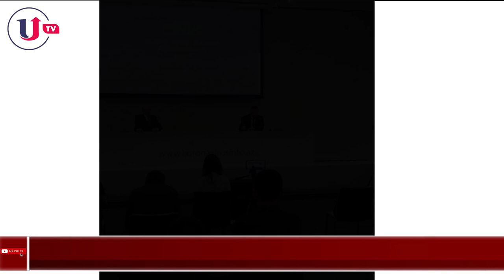Karantin dövründə KREDİT ÖDƏNİŞLƏRİ dondurulacaqmı ?